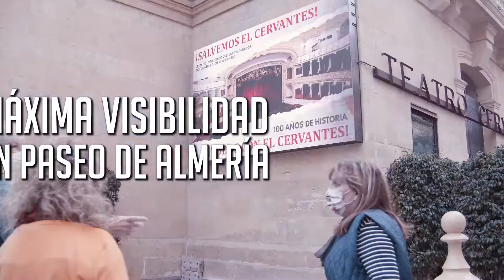TU PUBLICIDAD EN LAS PANTALLAS MÁS GRANDES DEL CENTRO DE ALMERÍA